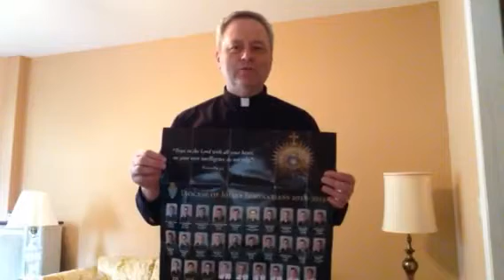Call to Priesthood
Join our Joliet seminarians as they answer to call of Christ